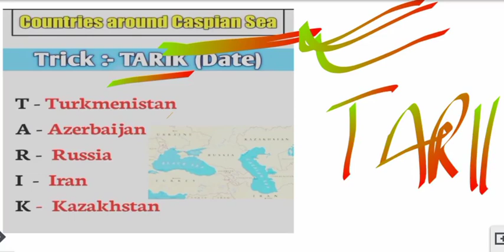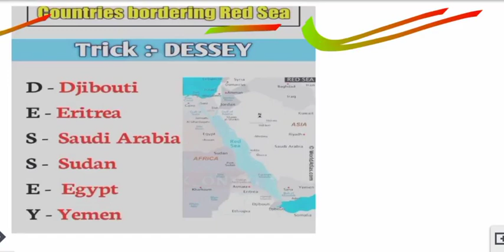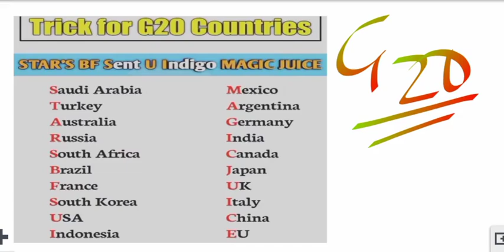Countries around Caspian Sea ! Countries around Red sea ! Trick to learn G20 countries!!